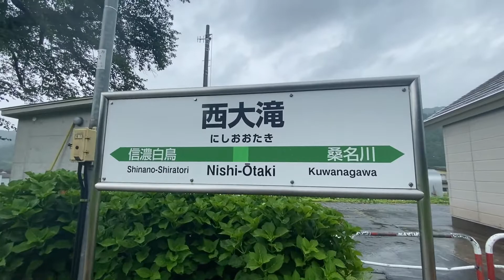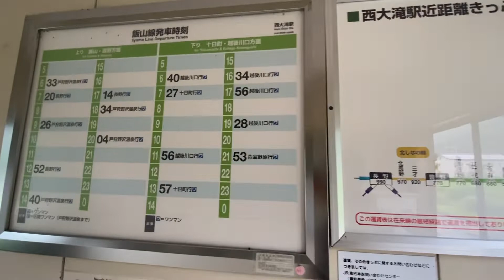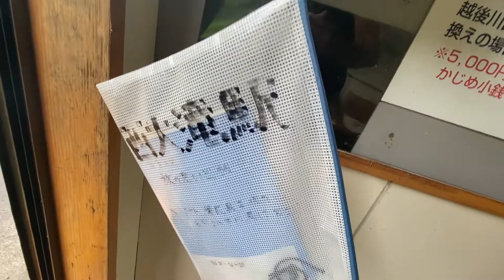飯山線 西大滝駅